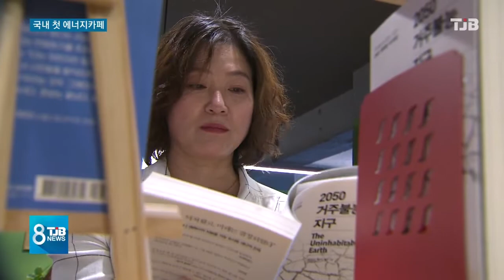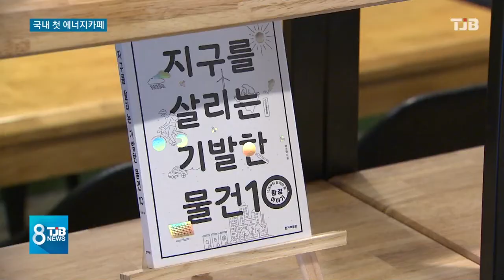[TJB뉴스] "자전거 돌려 주스를.." 국내 첫 에너지카페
자전거 발전기로 만든 딸기 주스는 어떤 맛일까요?

전국 최초로 대전에서 문을 연 에너지 카페 얘긴데요.

자체 생산하는 에너지로
자급자족하는 공간으로 카페를 꾸미고,
그 곳에서 에너지 관련 체험과
정보를 얻을 수 있도록 마련된
공간인데,

전국 각지에서도 관심을 보이며
벤치마킹에 나섰습니다.

장석영 기자가 다녀왔습니다.